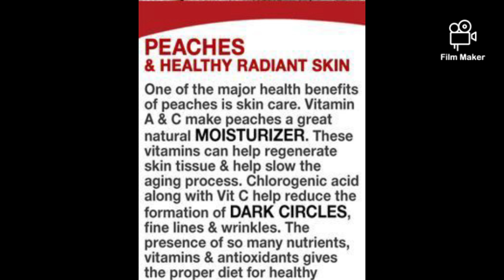most effective and affordable face wash for winters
This video is about most effective and affordable face wash reviews#effectivfacewash